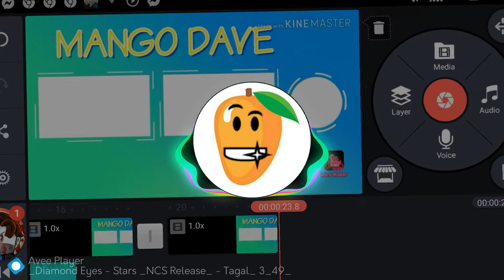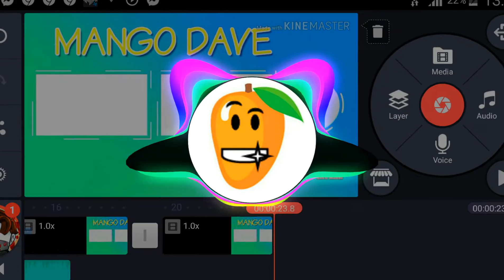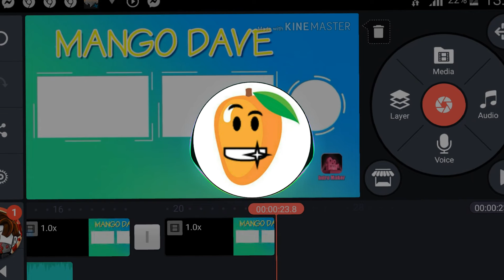Mango Dave Official Outro Music!!!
Song:
Stars (NCS Realease)
Diamond Eyes

Stars
(Cause it's the title of the song)